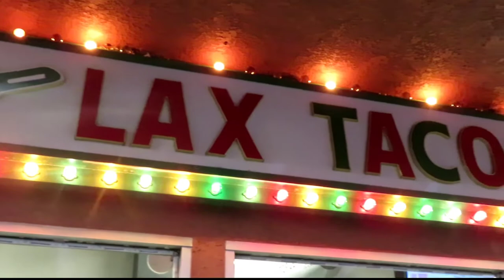Giants vs. Chargers | Gameday Vlog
Join me and experience GAME DAY vibes from the Giants vs. Chargers game on December 12, 2021.  I also finally make my first food purchase at SoFi and record my first impressions. The video also includes a glimpse into the Southern Cali Thunder Alley tailgate, including Die Hard Bolt Club and soo much more! Hope you like the video! Let me know if you were there!

Eyes Wide Open by Color Parade
Music from Uppbeat (free for Creators!):

The Greatest by All Good Folks